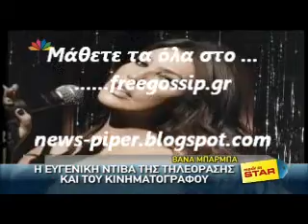Η Β.Μπαρμπα στο Made in star